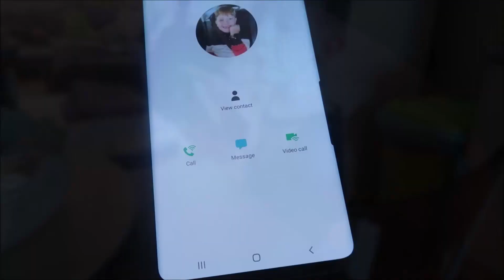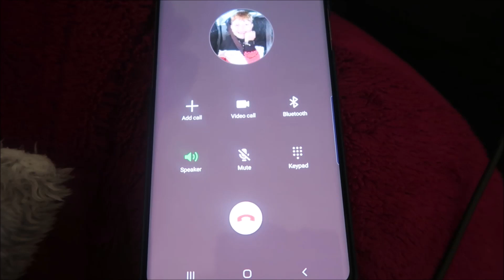STRESS BALL POPPED ALL OVER HIM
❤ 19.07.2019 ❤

Kayden is sleeping out again tonight!
Poor Jaxon scares us when his stress ball pops and it gets in his eye

Keandra: kdimoulas
Jesse: jesse997